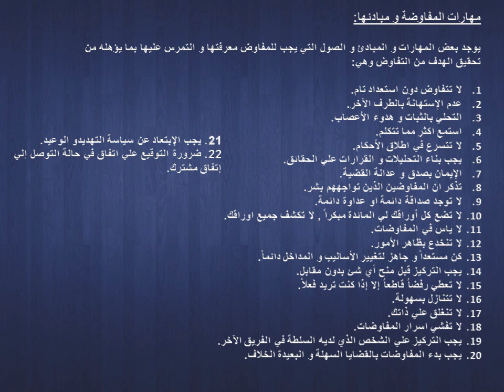دكتوراه مهنى ادارة المستوى4 تخصص ادارة(دراسات متقدمة فى المفاوضات الاستراتيجية) ا.د/محمد ابو القمصان